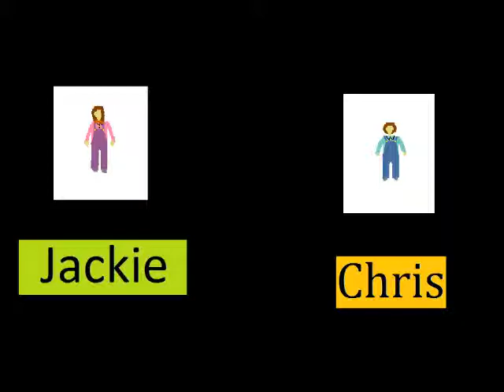The Land of Lost dream 2 the doll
Animation Action Adventure Fantasy short film